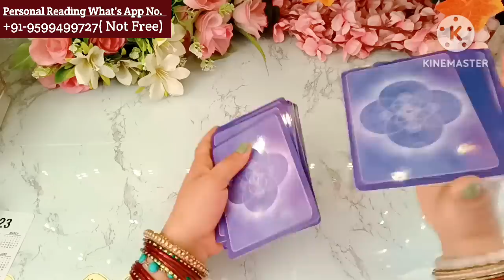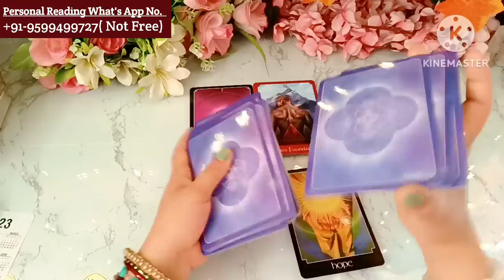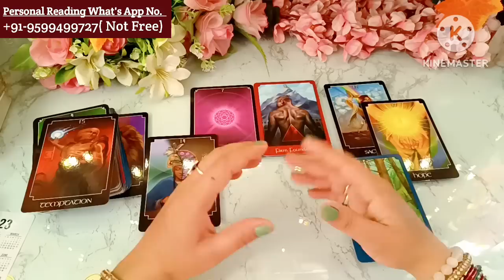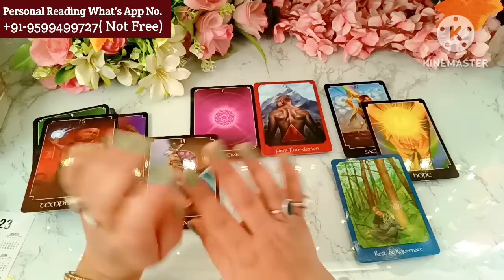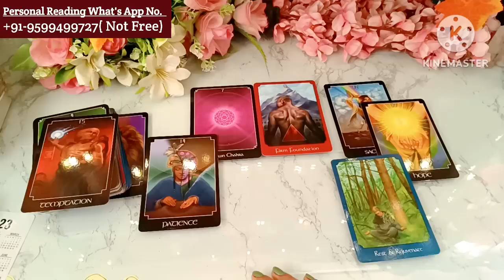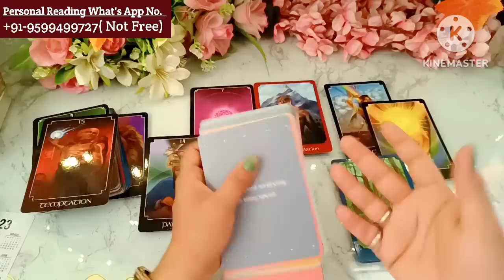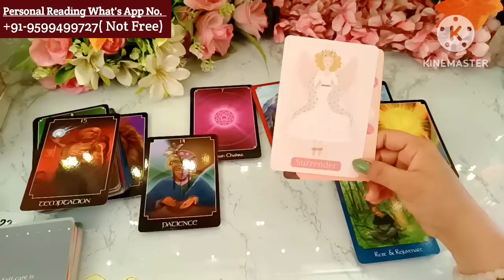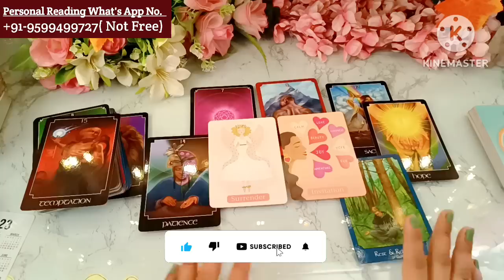Next 48 Hours Tarot Reading 🧐Tarot planet🌞Current Situation🥰Angle Guidence